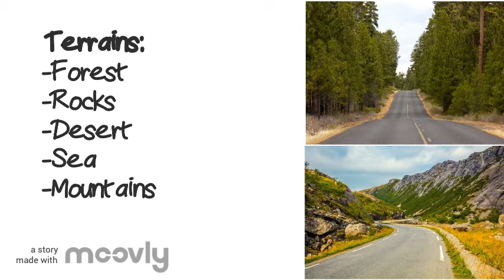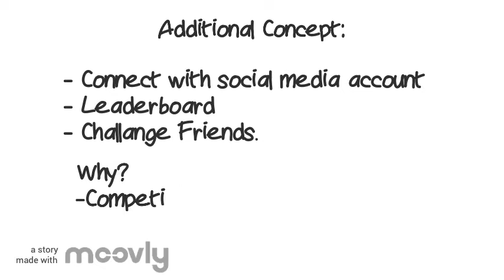Roshan's Game Pitch Video | ITECH 2001 | Run 8848